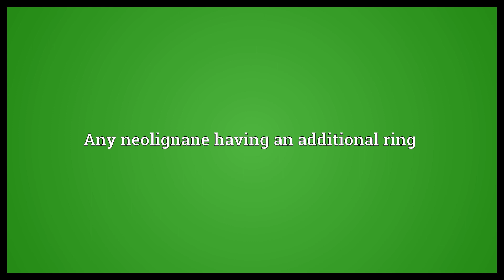Cycloneolignane Meaning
Video shows what cycloneolignane means. Any neolignane having an additional ring.  Cycloneolignane Meaning. How to pronounce, definition audio dictionary. How to say cycloneolignane. Powered by MaryTTS, Wiktionary